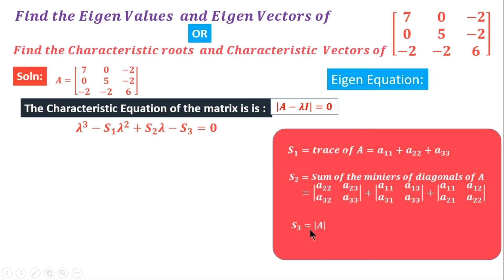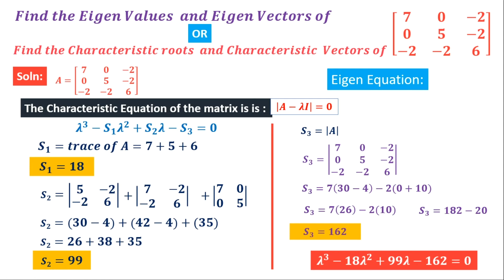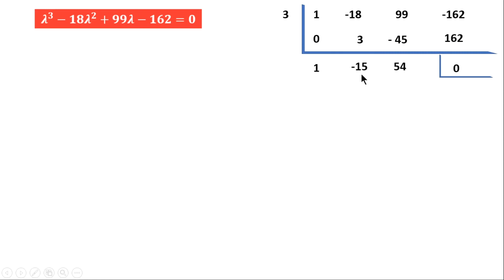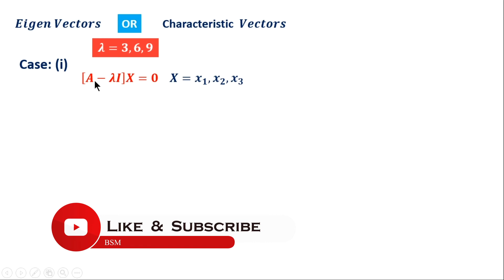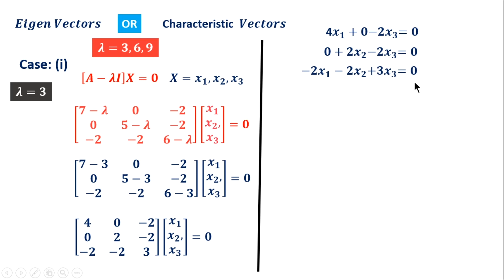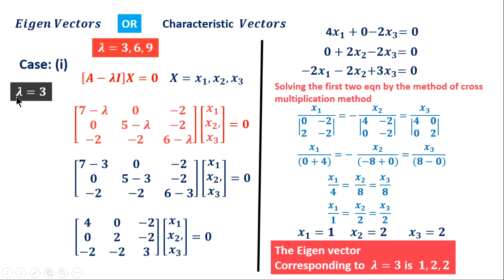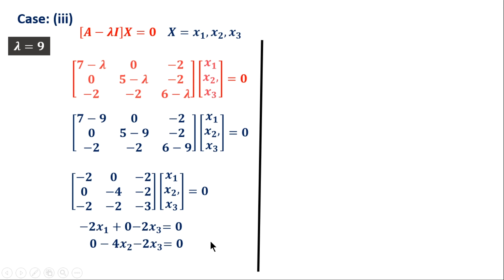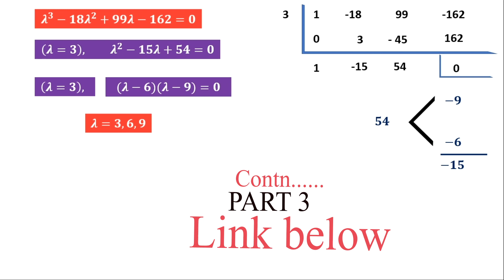#2 Eigen Values and Eigen Vectors in Tamil | Shortcut Method | Characteristic roots and Vectors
In This Section :
Eigen Values and Eigen Vectors in Tamil    Shortcut Method
Characteristic roots and Characteristic Vectors (Tamil)
Eigen Values and Eigen Vectors of the Matrix
Characteristic roots and Characteristic Vectors of the Matrix